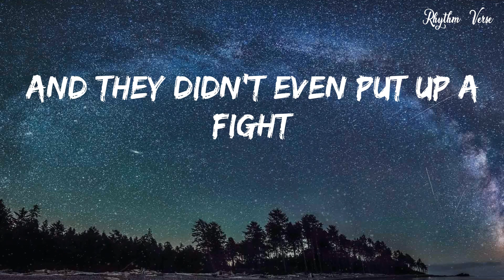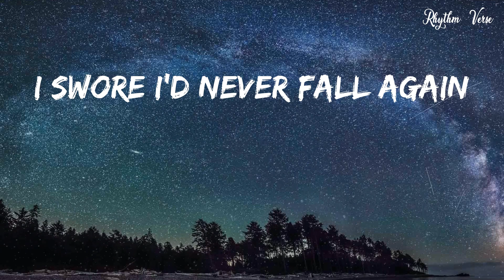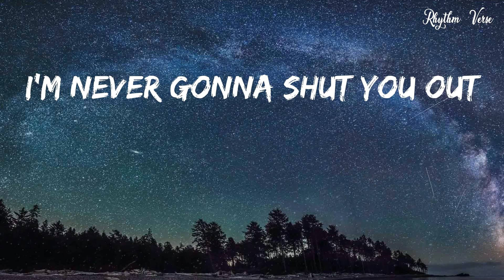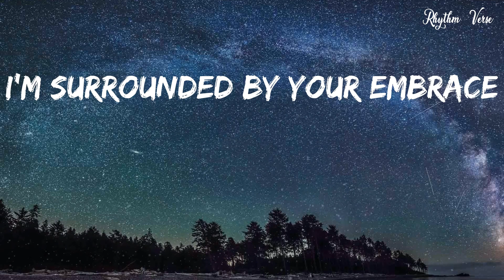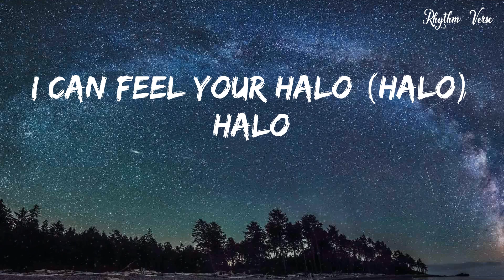Beyoncé - Halo (Official Video)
Lyrics:
Every rule I had you breaking